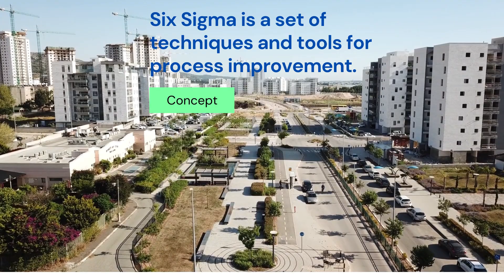Common Sense Holdings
We want to be the best, be different and be the first tech company that makes tech a form of art